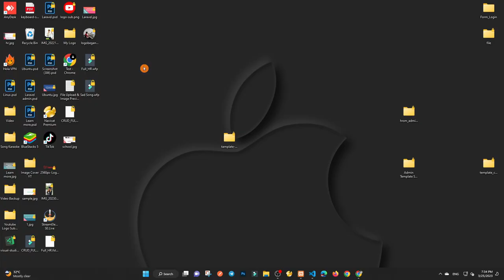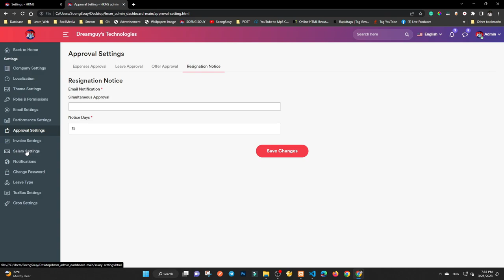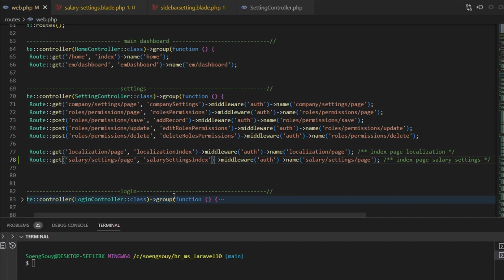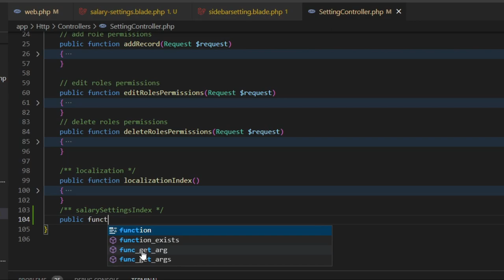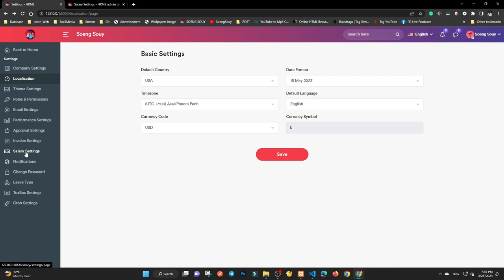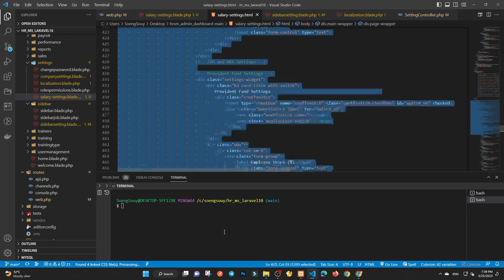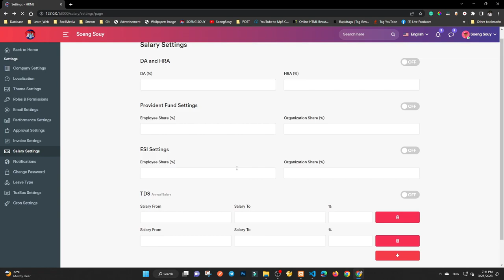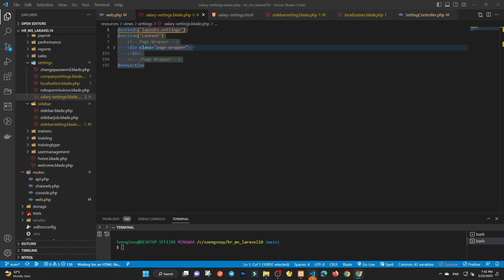Add page Salary Settings Config Laravel 10 | HR System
StarCode Kh There are websites such as HTML, CSS, Javascript, PHP, Framework Laravel,
How to download Website Design Template, Free source code.
Follow Soeng Souy on:
Enjoying the content?